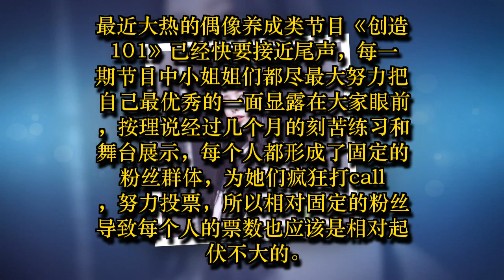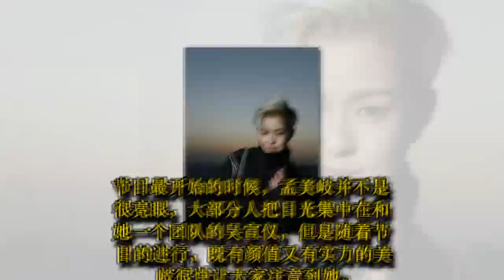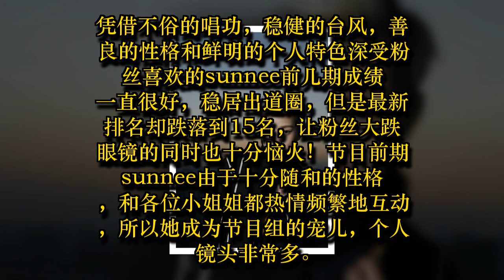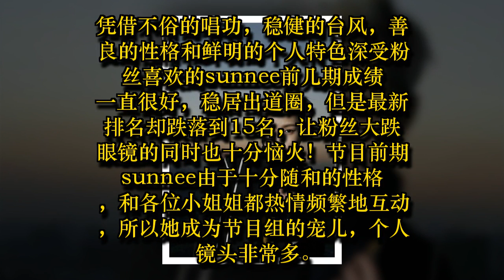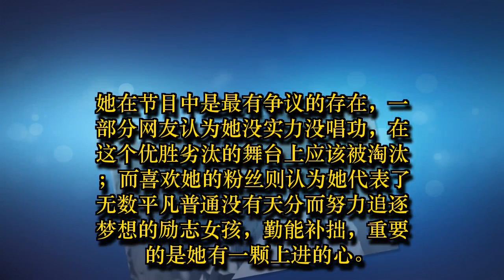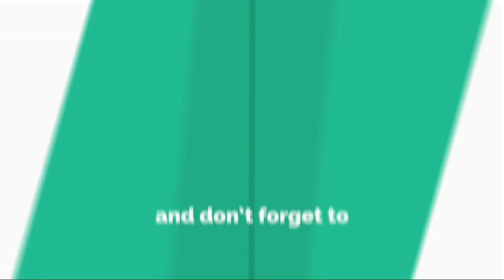《创造101》最新排名惹争议！出道名额扑朔迷离！粉丝大呼有黑幕？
最近大热的偶像养成类节目《创造101》已经快要接近尾声，每一期节目中小姐姐们都尽最大努力把自己最优秀的一面显露在大家眼前，按理说经过几个月的刻苦练习和舞台展示，每个人都形成了固定的粉丝群体，为她们疯狂打call，努力投票，所以相对固定的粉丝导致每个人的票数也应该是相对起伏不大的。但是《创造101》最新排名却波动幅度比较大，在网上引起了不小的争议！甚至有粉丝为自家偶像鸣不平，大呼有黑幕！下面就让我们来看一下存在争议的地方吧！